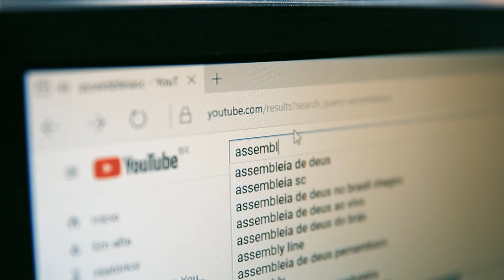Alesc celebra 30 anos do Grupo Koch - 29/05/24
A Assembleia Legislativa de Santa Catarina realizou na noite desta segunda-feira (27), no Plenário Osni Régis, uma Sessão Especial para celebrar os 30 anos de fundação do Grupo Koch. A rede de supermercados tem 68 lojas em todo o Estado, entre os formatos varejo e atacado. A iniciativa de prestar a homenagem foi do deputado estadual Emerson Stein (MDB).